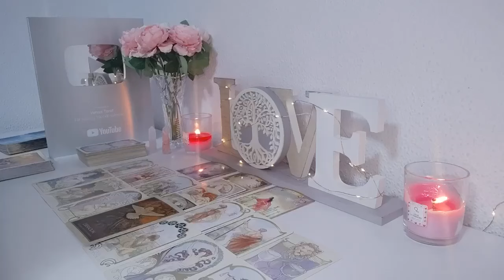LIBRA GOD IS PUTTING YOU AND THIS PERSON TOGETHER/ITS TIME FOR THIS MIRACLE! AUGUST 2024